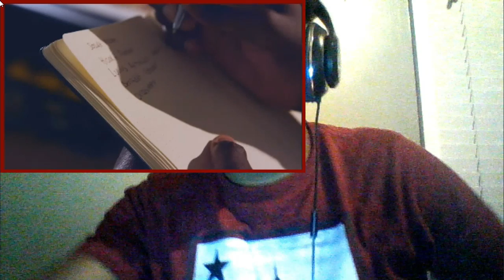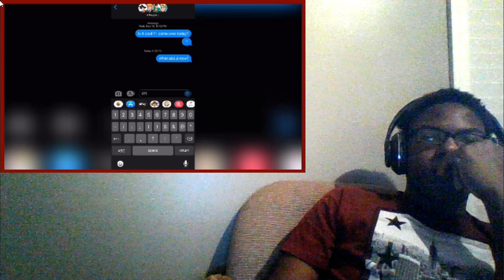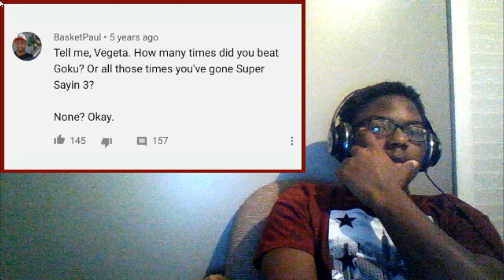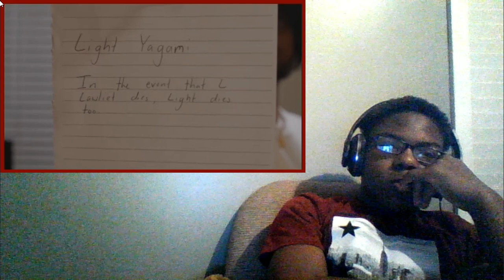ANIME HOUSE 4[REACTION]👀👏🔥🔥🔥🔥🤣🤣😂